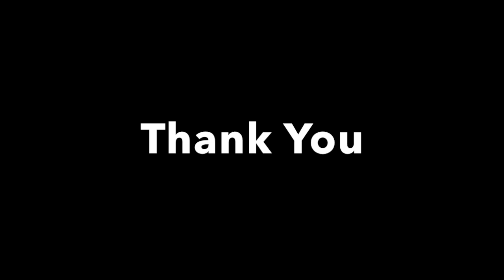ASSEMBLY PRESENTATION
Assembly presentation by class 2CB in Hindi.